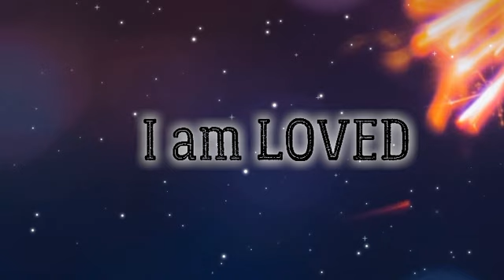AWWTA creation. Binaural, algorithmic, hypnotic & rhythmic sounds Healing Trauma Clearing The Heart